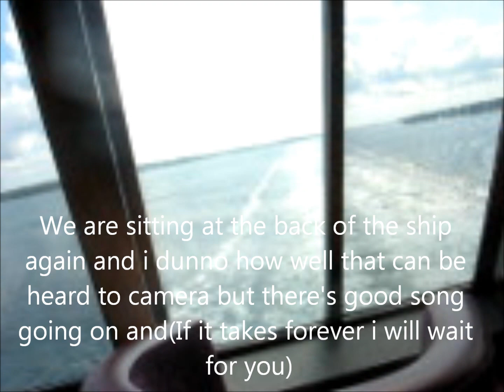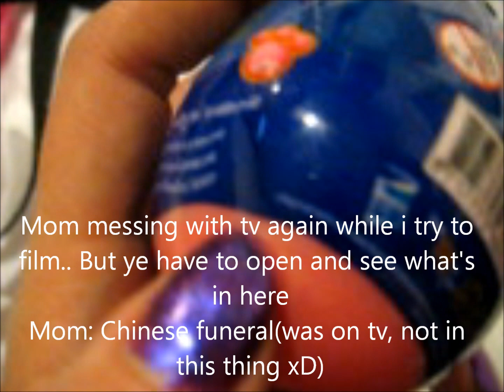Silja Europa part 6 of 7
Part 6 of this vacation.. Unfortunately because my movietool is being idiot atm i have to make shorter parts than i wanted to.